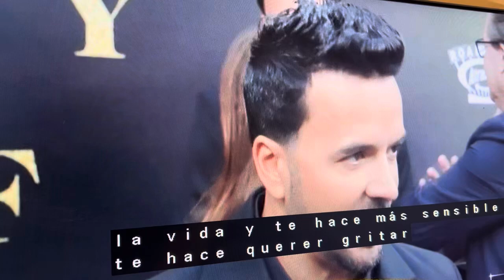El puertorriqueño Luis Fonsi, participa en la película “City Of Dreams”.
Para YouTube: la noticia se explica .￼￼